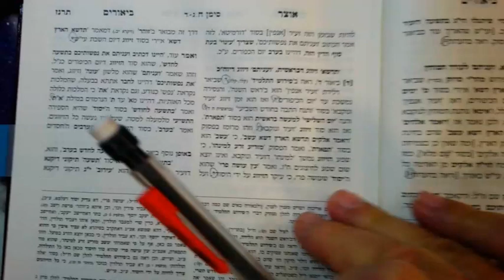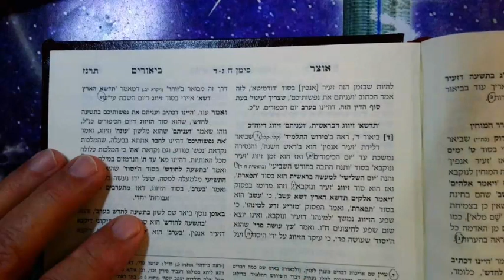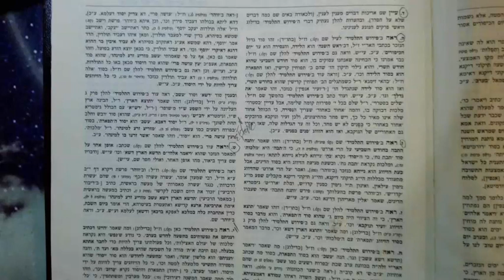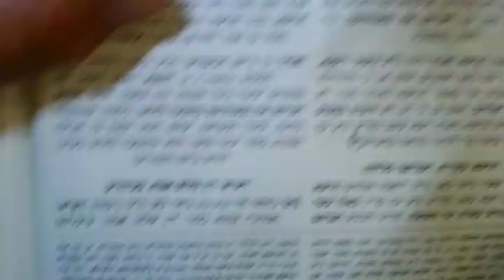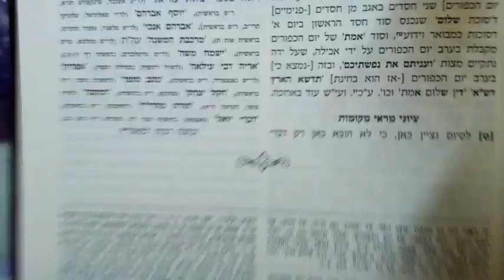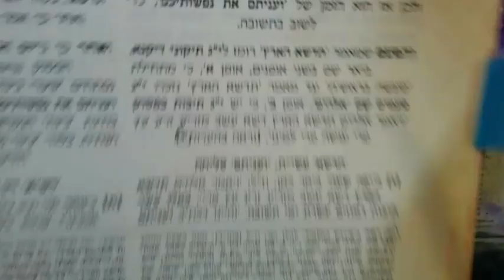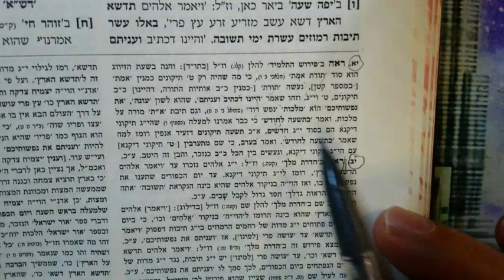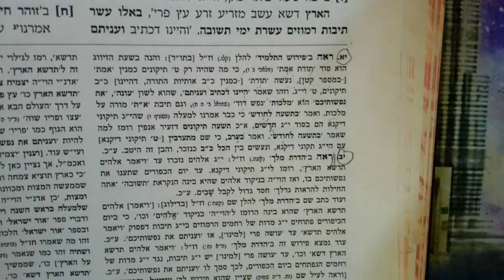RABBI SHIMON BAR YOCHAI ZOHAR Sifra D'tzniuta 3 Nisan 5784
Tadsheh?. Mating...Rosh Hashanah. Yom Kippur.